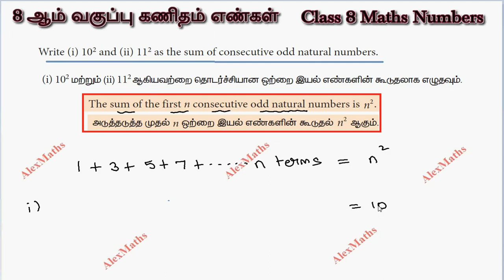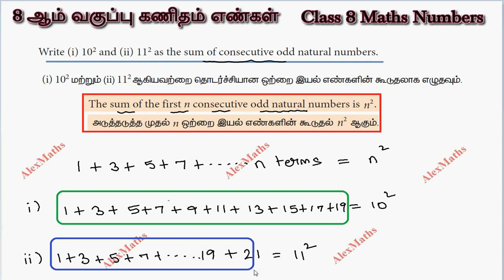Write (i) 10 ² and (ii) 11 ² as the sum of consecutive odd natural numbers.